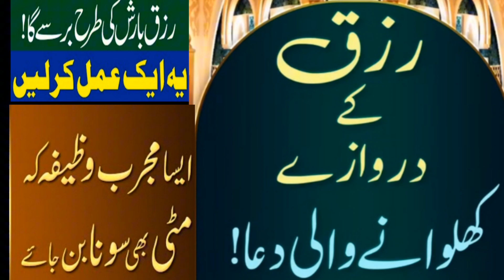Rizq mai barkat ki doa/ہر چیز قدموں میں ہو گی انشاء اللّٰہ/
Aslam o alykum welcome to My chenal I hope you like this video insha Allah